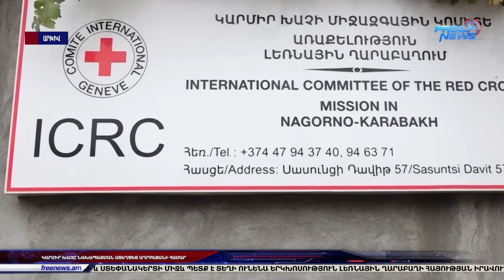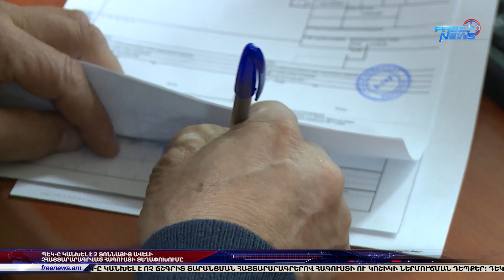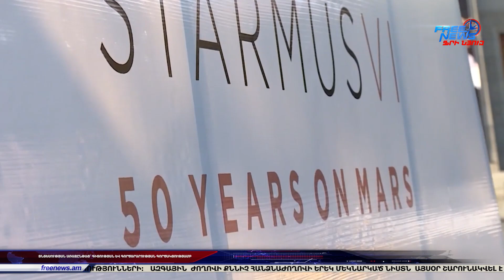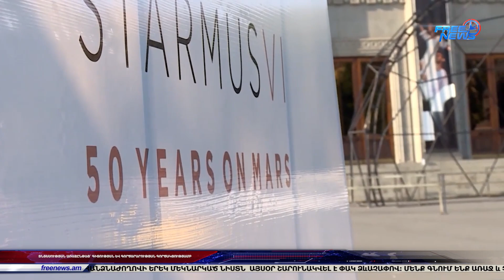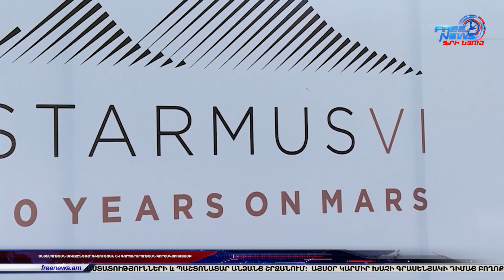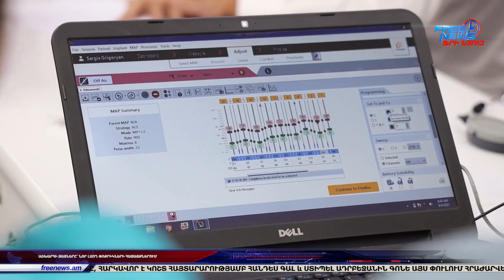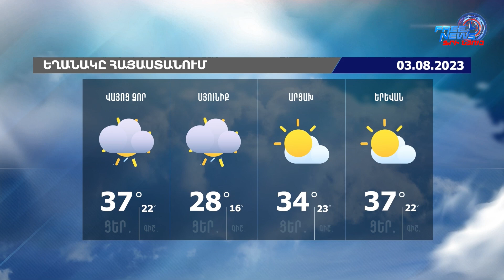Մինչև մեկ տարեկան լսողական խնդիր ունեցող երեխաները կվիրահատվեն․Ազատ լուրեր.02.08.23/21.30/